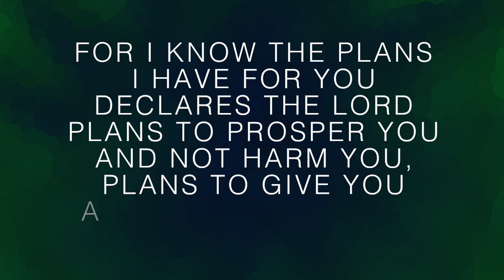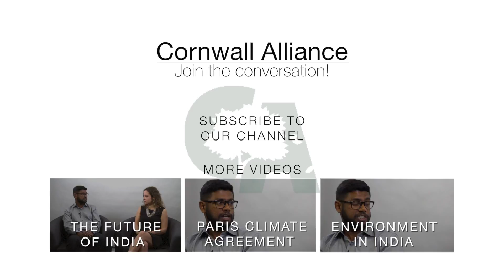Episode 11: DDT and Malaria: Why India has a lower rate of Infection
Mosquito born illnesses have had worldwide media attention lately due to the Zika scare, however there are many illnesses, not as politically popular as Zika that have plagued countries for years and killed millions of people. Malaria is one of these diseases. Here to talk to us about the success India has had in combating mosquito born illnesses is Vijay Jayaraj the Research Associate for Developing Countries for the Cornwall Alliance for the Stewardship of Creation.